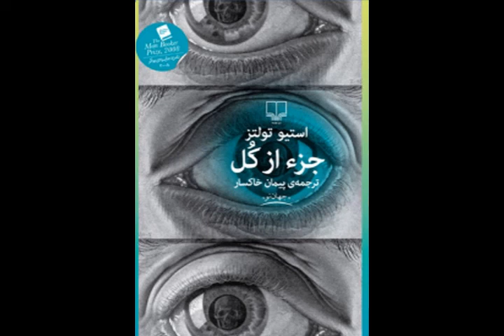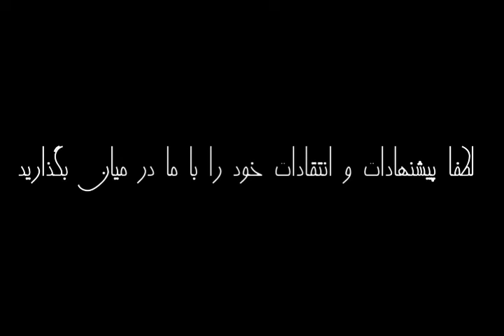جزء از کل | استیو تولتز | راوی هلیا مقصودی | بدون سانسور | از بهترین رمان های جهان | قسمت دوم (2/10)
قسمت دوم (2/10)
استیو تولتز
ناشر چشمه